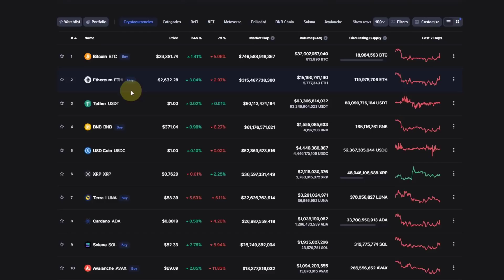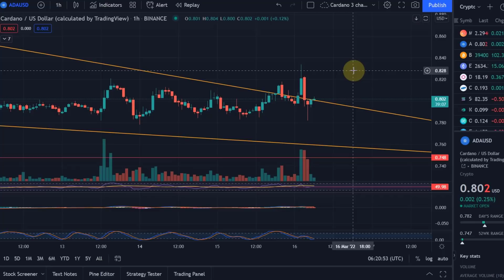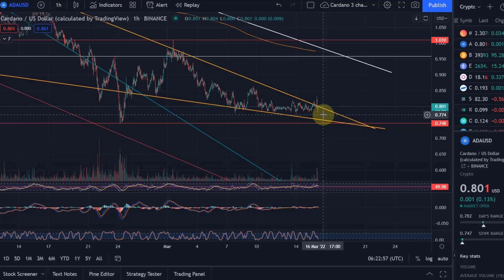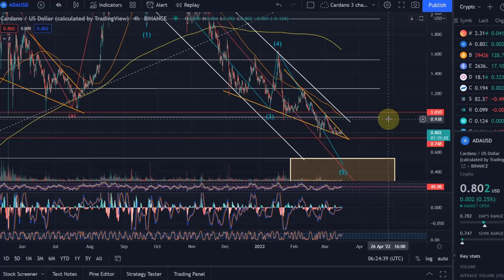Cardano ADA Price News Today - Elliott Wave Technical Analysis and Price Now! Price Prediction!